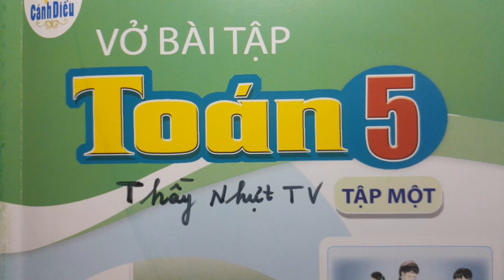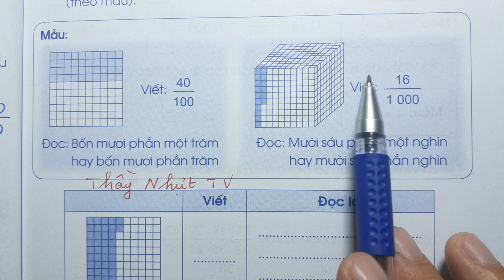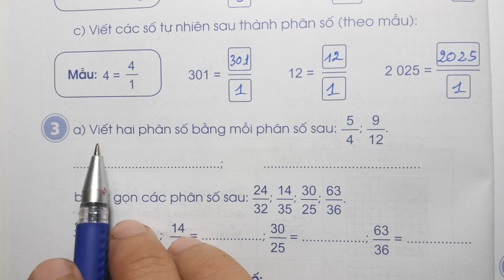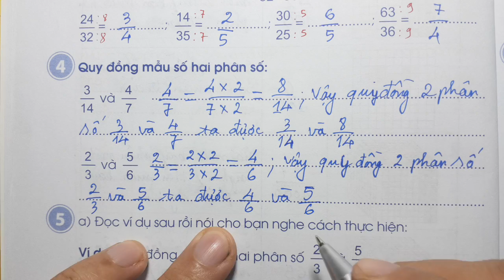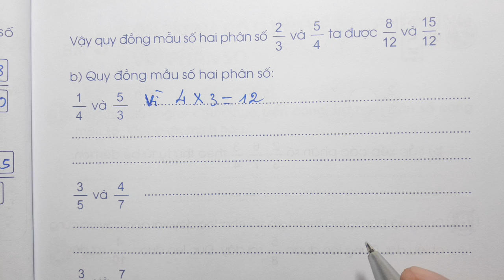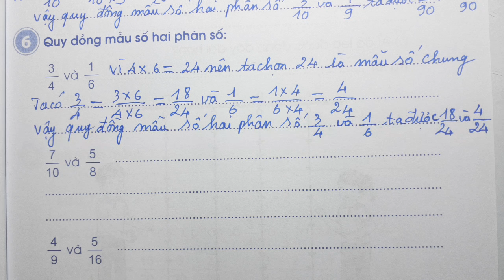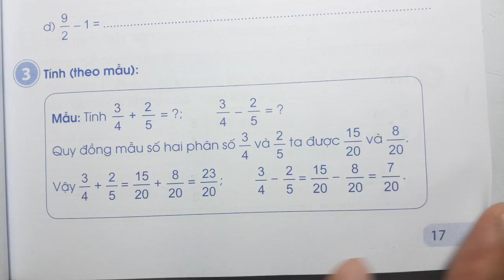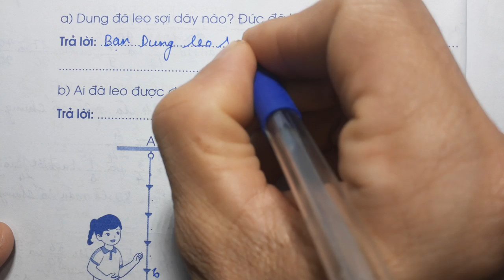TOÁN LỚP 5 VỞ BÀI TẬP 1 Bài 4 Trang 12 - ÔN TẬP VÀ BỔ SUNG VỀ PHÂN SỐ - Cánh Diều Thầy Nhựt TV